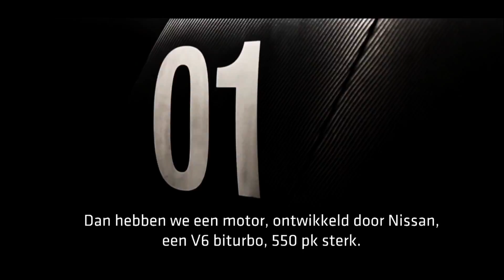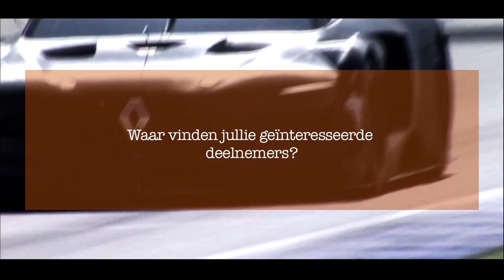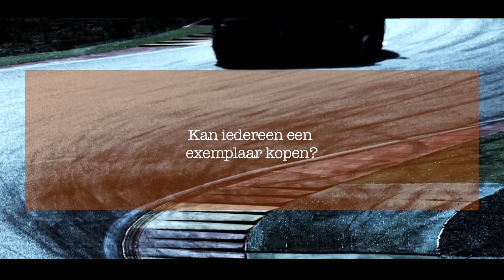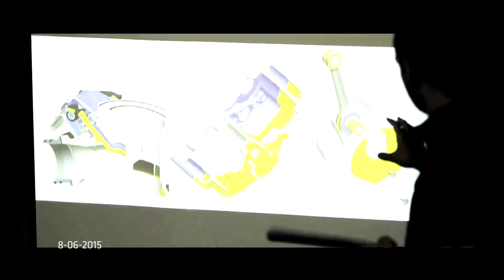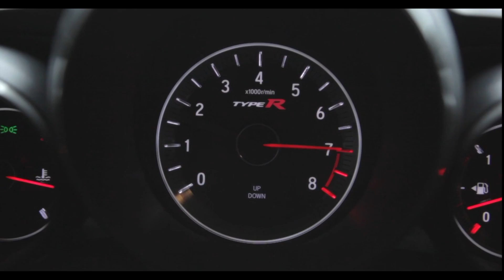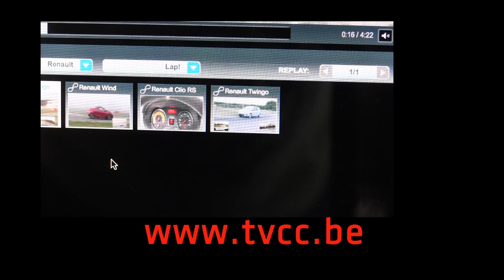20151228 uitzending TVCC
Kerst in het land, autoluwe periode en tijd voor lijstjes. Te beginnen met de Top 5 van GTI's. En een nostalgische terugblik op de Renault RS O1 en de Sherco Enduro.